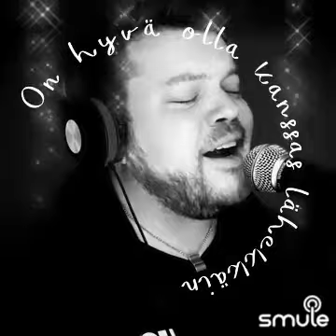Sinun omasi (cover by. Eino Grön)